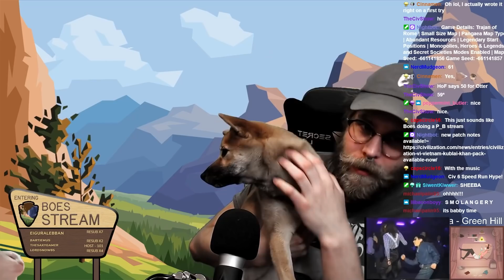DEITY TURN 41 VICTORY Monopolies & Relics Are ACTUALLY BROKEN - Civ 6 Rome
Well I mean this is clickbait but it's also not clickbait at the same time because this is a turn 41 culture victory from relics and monopolies. Inspired from Inquisitive Otter's Sub 60 win from the other day, this was earlier this week from my stream and holy hell this game is bonkers. I played it about 6 times before I got it to sub 50 and I believe this is the 6th try getting it at turn 41. Anyways, I hope you enjoyed this video because it's honestly just dumb, and as always you can find me streaming every Wed-Sat from 12-4PM PST~!

Also the save file for this game is in my discord channel under the youtubegamesaves channel!!